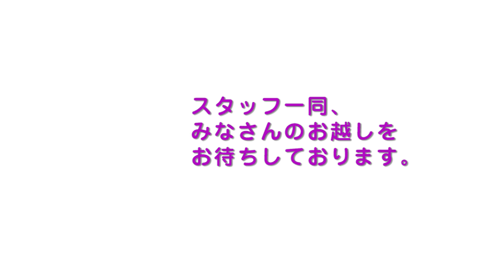レモンズガーデン スタッフのおすすめ［2018 冬 -シクラメン（室内）-］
［動画内容］
レモンズガーデンのスタッフが、この冬のおすすめ品をご紹介。 今回は室内用のシクラメンです。

# 撮影機材
GoPro HERO 7 Black
Nikon D600
Cannon EOS 7Xi
audio-technica  AT9941
iPad mini 4
iPhone 8

〒561-0812　大阪府豊中市北条町3-4-26